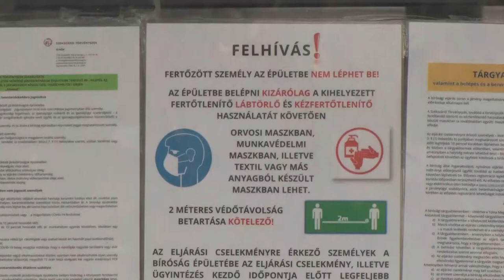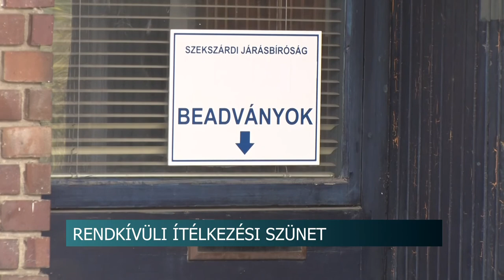20210309 hirado Birosag Itelkezesi szunet